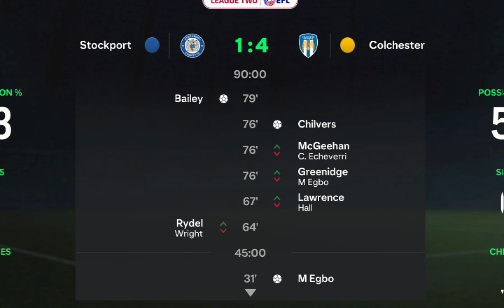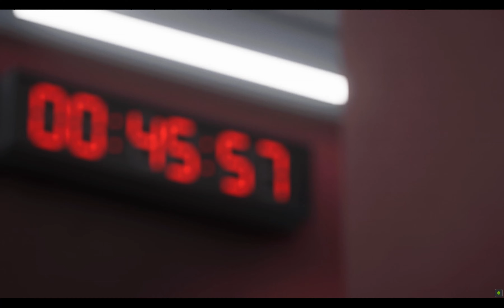I Rebuilt Colchester With Argentinian Wonderkids For The Next Maradona - Fc24 Career Mode